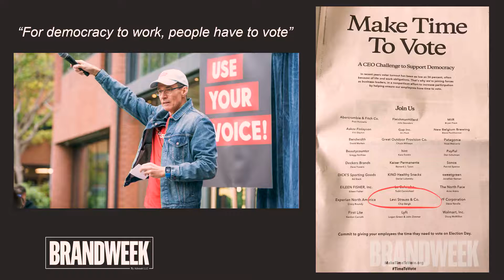Jennifer Sey Brandweek Keynote